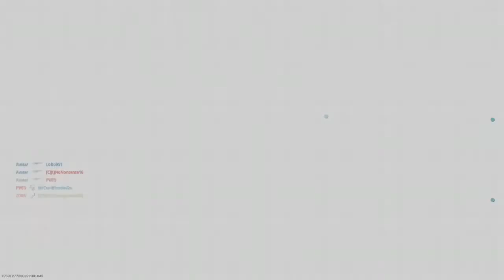COD: MW Camper Special 2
Nothing really to tell...I let my camping do the talking. lol
Maintaining a solid 2.5+ KD Ratio in HC TDM